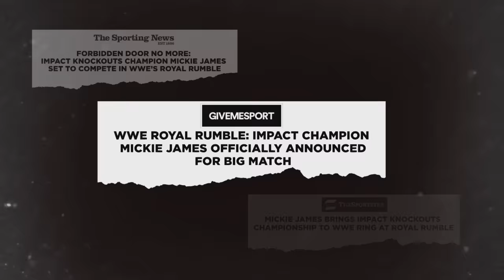Mickie James had a magical experience at the 2022 Royal Rumble: WWE 24 extra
Mickie James broke new ground at the 2022 Royal Rumble as she returned to WWE as the Impact Women’s Champion. Catch WWE action on Peacock, WWE Network, FOX, USA Network, Sony India and more.
Follow WWE on YouTube for more exciting action!